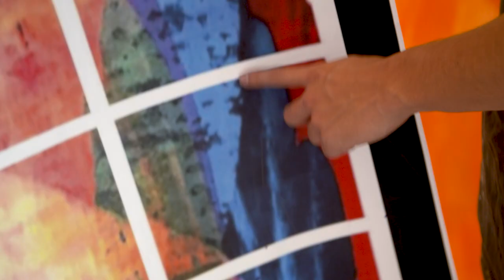Mathias Bensimon - Luminescences, 2020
ALTAREA et Les Beaux-Arts de Paris présentent Mathias Bensimon - Luminescences, 2020

« L’espace dédié à ma proposition m’a orienté vers une composition inspirée des couleurs de l’aube. L’écriture abstraite de l’œuvre symbolise l’intelligence et l’émergence des formes, outil essentiel du langage. » Mathias Bensimon